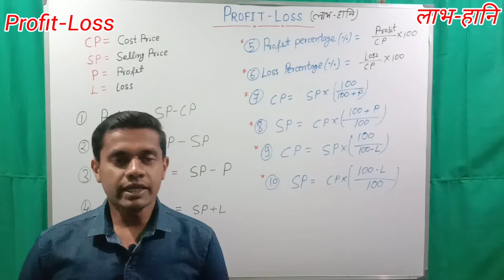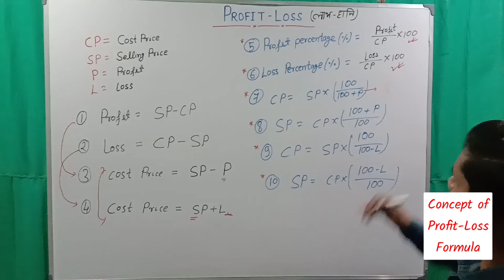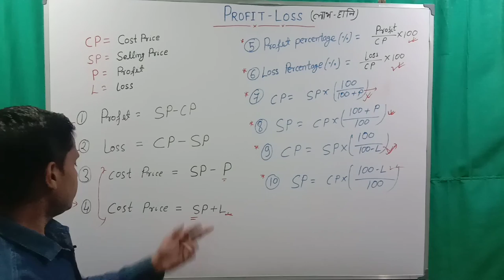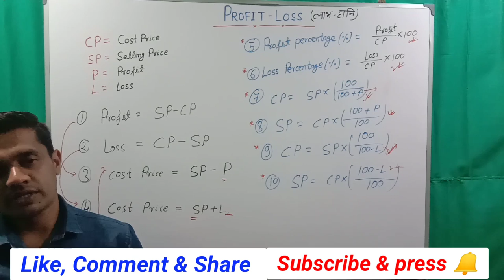Profit - Loss | लाभ हानि | Important formula of Profit - Loss | Arefin Sir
In this Video we will discuss about Basic Important formula for Profit - Loss.